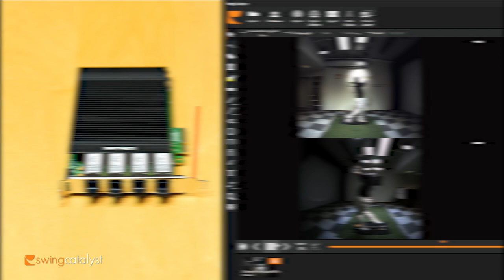Swing Catalyst Lynx GigE Camera | Fixed Setup Camera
This Lynx GigE Camera is ideal for a fixed or permanent golf studio set-up that uses Swing Catalyst video analysis software and balance or motion plates. It's easy to use and install and has the following features:

◾ Possibility to run four cameras together, with a network card
◾ Up to 320 Frames per second
◾ Sensor type CMOS, global shutter
◾ Sensor model Sony® IMX273
◾ Sensor size 1/2.9"
◾ Resolution 720 × 540 (0.4 megapixels)
◾ 2.8-10 mm varifocal lens
◾ Multiple cable length options, up to 35 feet